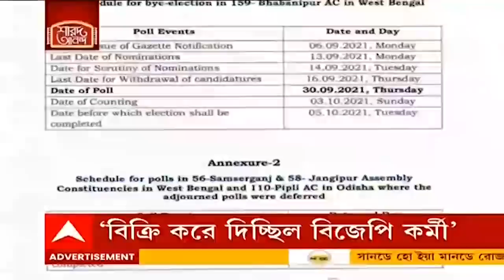Mamata Banerjee: বিজেপির সঙ্গে আঁতাতের অভিযোগে কংগ্রেসের বিরুদ্ধে সরব মমতা বন্দ্য়োপাধ্য়ায়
বৃহস্পতিবার ভবানীপুর বিধানসভা কেন্দ্রে উপনির্বাচন। তার আগে শনিবারও প্রধান প্রতিদ্বন্দ্বী বিজেপির পাশাপাশি কংগ্রেসকেও নিশানা করলেন মমতা বন্দ্য়োপাধ্য়ায় (Mamata Banerjee)। তুললেন বিজেপির সঙ্গে কংগ্রেসের আঁতাতের অভিযোগ। ২০২৪-এ লোকসভা ভোটে মোদি বিরোধী জোটের মুখ কে হবে? এই প্রশ্নকে সামনে রেখে সাম্প্রতিককালে কখনও নরম আবার কখনও গরম হয়েছে তৃণমূল ও কংগ্রেসের সম্পর্ক। ২৮ জুলাই দিল্লিতে সনিয়া গাঁধীর সঙ্গে বৈঠক করেন মমতা বন্দ্য়োপাধ্য়ায়। সেখানে উপস্থিত ছিলেন রাহুল গাঁধী। এরপর মোদি বিরোধী জোটের বার্তা দিতে ভবানীপুরে মমতা বন্দ্য়োপাধ্যায়ের বিরুদ্ধে প্রার্থী দেয়নি কংগ্রেস। কিন্তু ৬ সেপ্টেম্বর দিল্লিতে কয়লাকাণ্ডে জিজ্ঞাসাদের পর কংগ্রেসকে আক্রমণ করেন তৃণমূলের সর্বভারতীয় সম্পাদক।